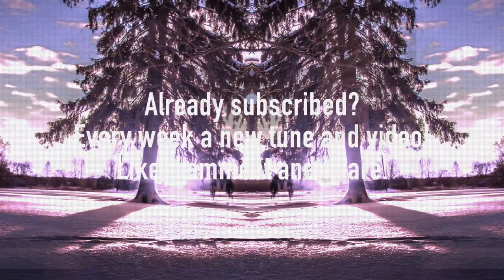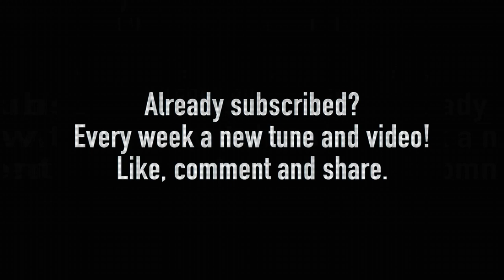Amex - Prespring (Techno Visuals // Free Download // Ableton Live & Resolume Avenue)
+++ DOWNLOAD / STREAM / BUY +++